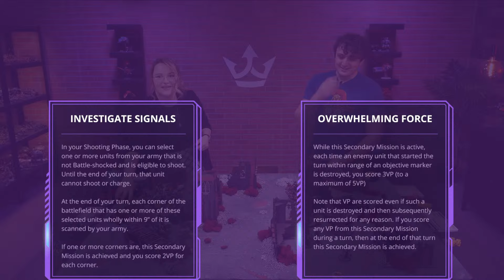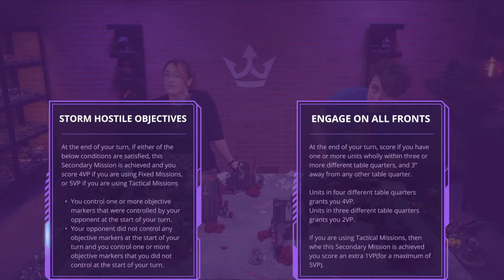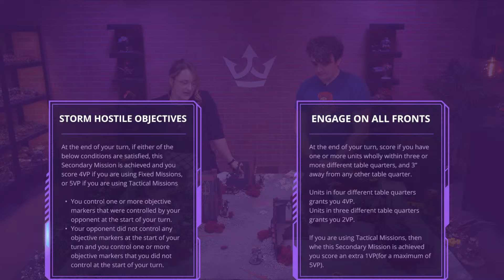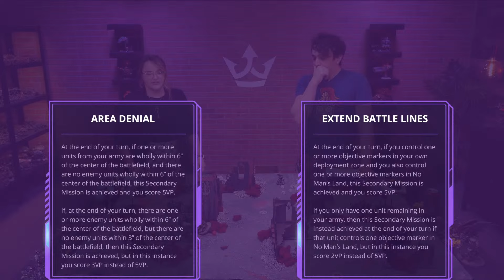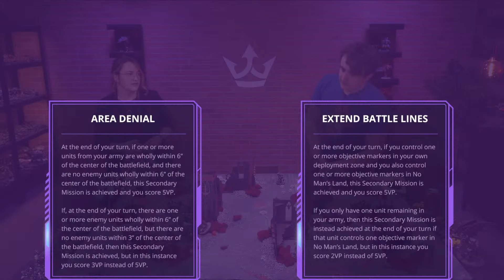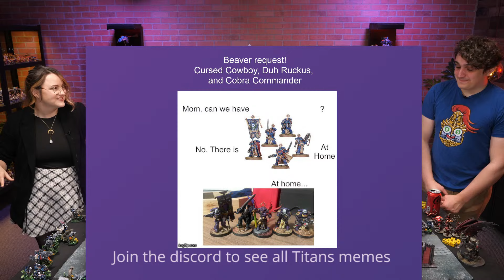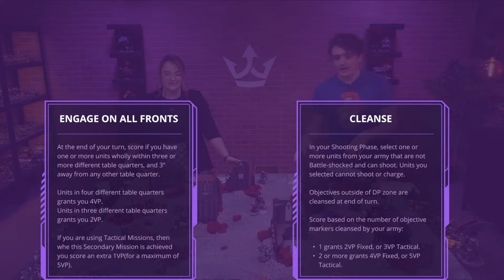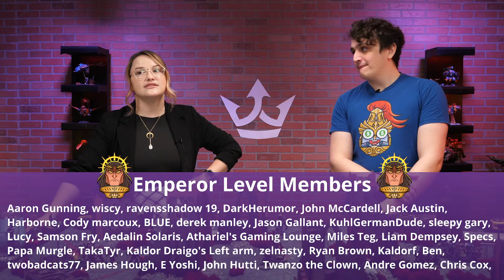World Eaters vs Space Wolves - A 10th Edition Warhammer 40k Battle Report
It's a massive melee bash between these two aggressive forces (and players!) Join us LIVE to celebrate the taking of skulls and the culling of foes.